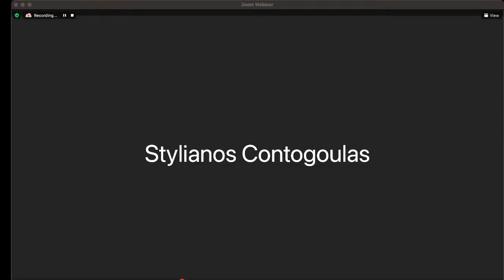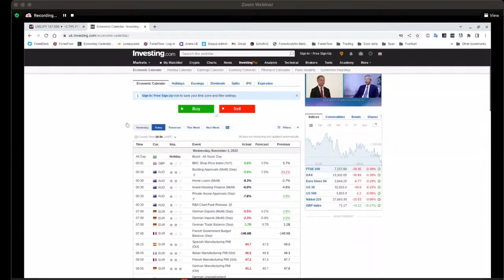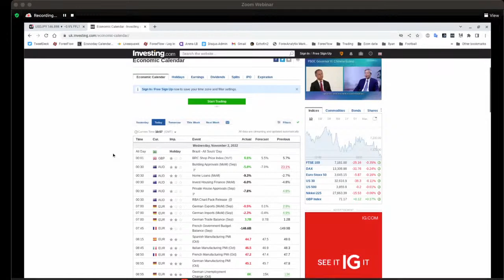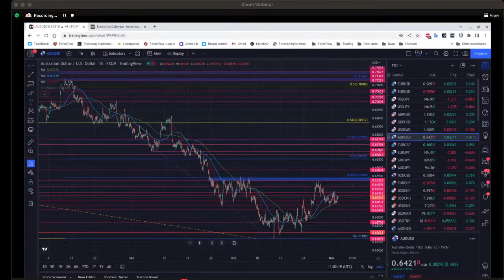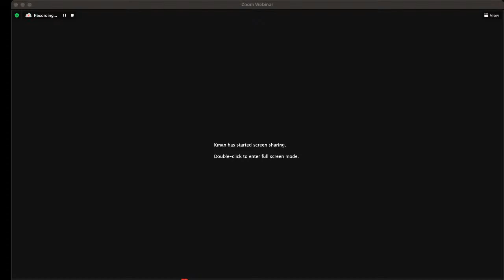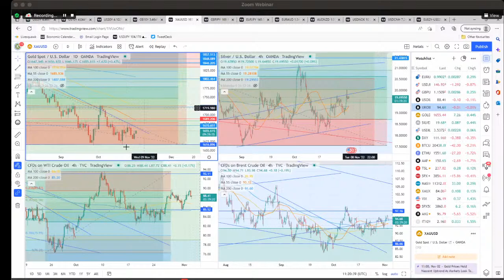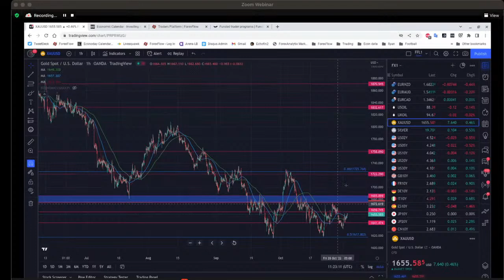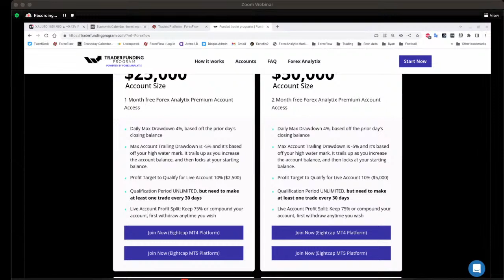FACE Webinar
In today's Webinar